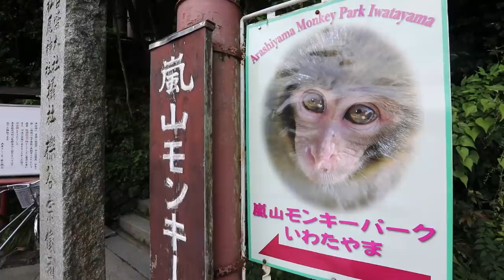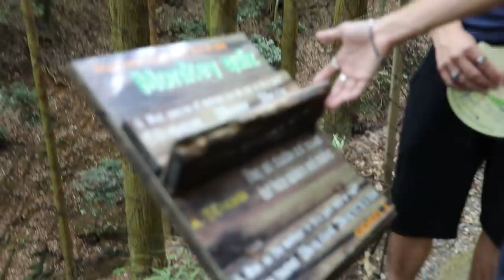EXPLORING "MONKEY MOUNTAIN" (Cuteness Overload)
FAN CONTEST COMING SOON! WIN A TRIP TO LOS ANGELES & FILM WITH US! =) Add me on for the announcement!

Exploring "Monkey Mountain" in Kyoto Japan! Super awesome!